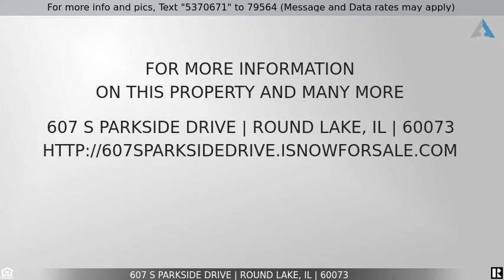Priced at $179,900 - 607 S Parkside Drive, Round Lake, IL 60073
Home for Sale in Round Lake

Spacious and bright 3 bedroom, 2.5 bath home in Grayslake school district! Sunny living and dining room combination, large dine-in kitchen with stainless steel appliances and access to the separate laundry/utility room and large deck. Primary bedroom has a generous walk-in closet and private bath. Lower level family room is a flex space and can also be used as an in-home office, remote learning space or in-home gym. Spacious attached 2 car garage. Enjoy Madrona Village's easy lifestyle where lawncare, snow removal and exterior maintenance are all taken care of for you.